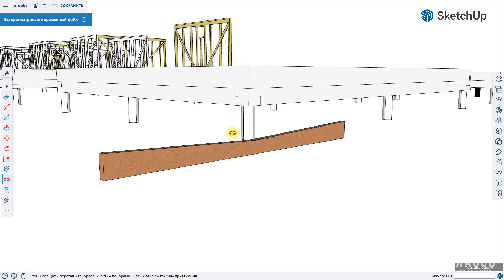Слив в пол в каркасной бане на сваях. Проливной пол в бане на сваях.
Как сделать слив в пол в каркасной бане на сваях? В нашем видео покажем как сделать проливной пол в бане, а точнее утеплённый проливной пол.
У нас получится несколько уровней пола, все подробности в видео!

В нашей компании вы можете заказать каркасный дом по своей планировке, мы проектируем и строим дома любой сложности с 2012 года!
  КАТАЛОГИ:
Строительная компания "ВласоВ".
🏢 Приезжайте к нам в офис по адресу: г. Сергиев Посад, пр. Красной Армии, 12, 2 этаж